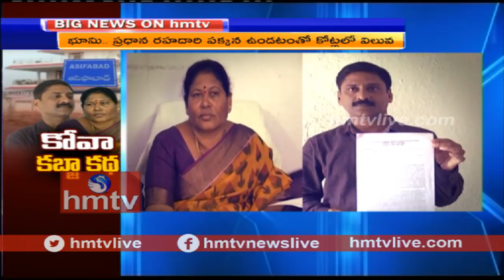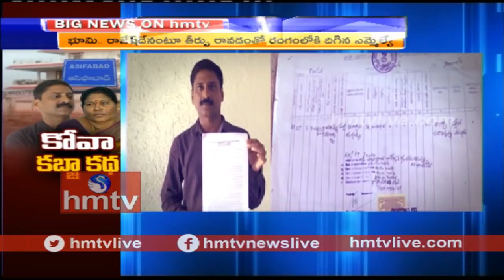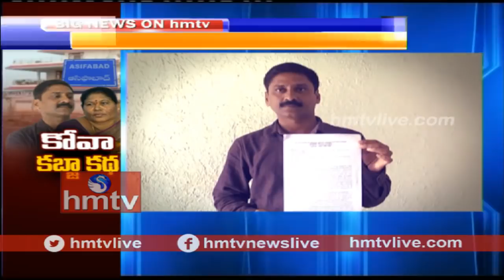hmtv Special Focus on Asifabad MLA Kova Laxmi Land Grabbing | Telugu News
hmtv Special Focus on Asifabad MLA Kova Laxmi Land Grabbing

4 Video  Links